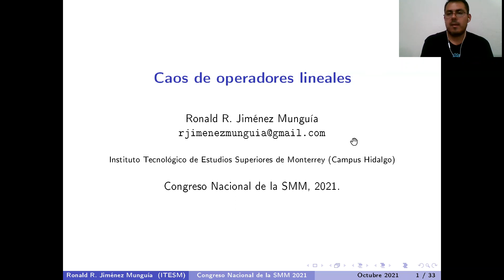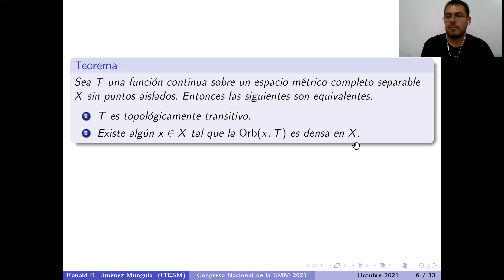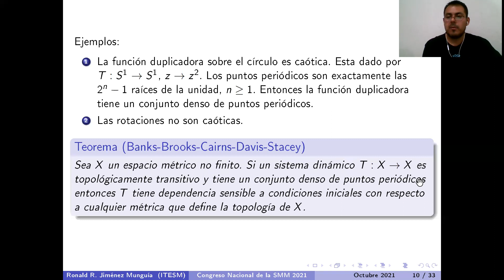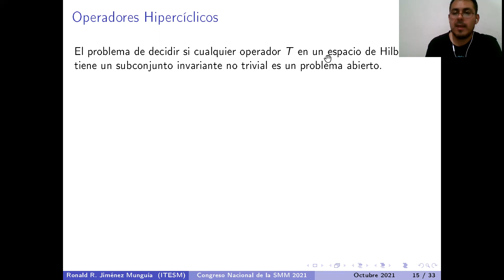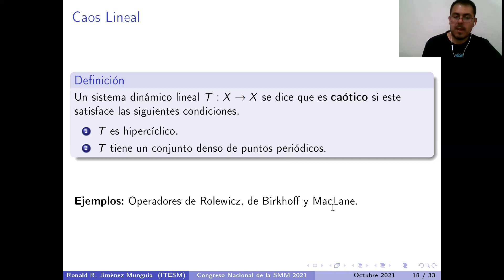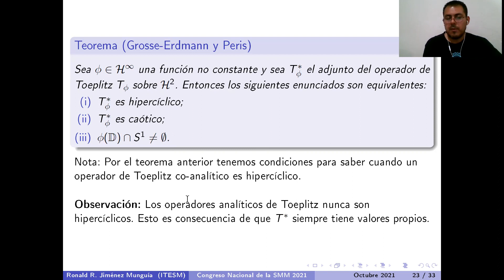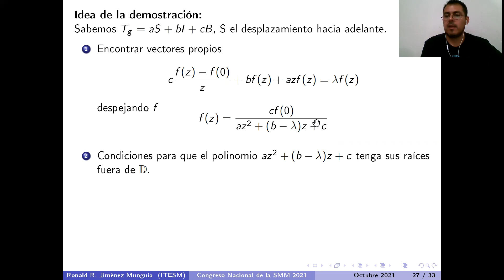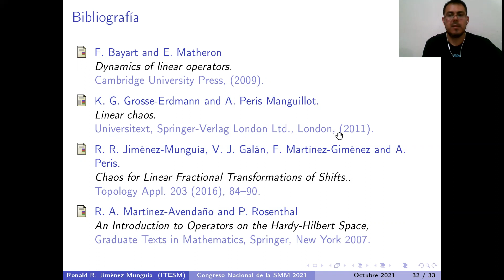54 CNSMM | "Caos de operadores lineales"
54 Congreso Nacional de la Sociedad Matemática Mexicana 2021
                        Ponente: Ronald Richard Jiménez Munguía
                        Título: “Caos de operadores lineales"
                        Sesión Especial: Teoría de operadores
Visita Caos de operadores lineales.